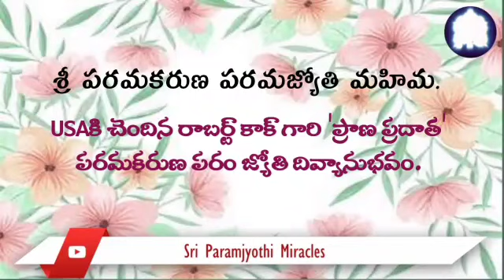Telugu 25/07.In spite of doctor’s theory, my daughter conceived naturally & delivered a healthy baby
ఇందులో మూడు అద్భుతాలు జరిగాయి.  మొదట, ఇద్దరు వైద్యులు నా కుమార్తెకు వైద్యపరమైన జోక్యం లేకుండా బహుశా గర్భం దాల్చలేదని చెప్పారు.  ఆమె సహజంగా గర్భం దాల్చింది.  తదుపరి అపాయింట్‌మెంట్‌లో, వైద్యులు తాము పరీక్షల్లో ఇదివరకు గమనించిన, బిడ్డ గుండెలోని రంధ్రాన్ని  ఇక పై వారికి అగుపడలేదు.   వారి అంచనాలకు విరుద్ధంగా సోమవారం అర్థరాత్రి మా అమ్మాయికి, ఏ వైద్య సహాయం లేకుండా సుఖ ప్రసవం అయ్యింది. మంగళవారం తెల్లవారుజామున శిశువు జన్మించింది.  శ్రీ పరమకరుణ పరంజ్యోతీ!, నాకు అందమైన, ఆరోగ్యవంతమైన మనవరాలిని ప్రసాదించిన మీకు ధన్యవాదాలు!